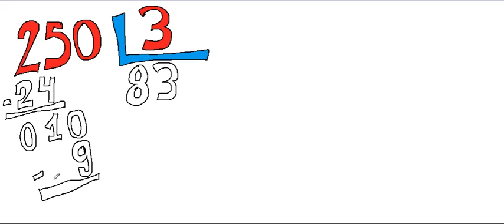250 dividido por 3